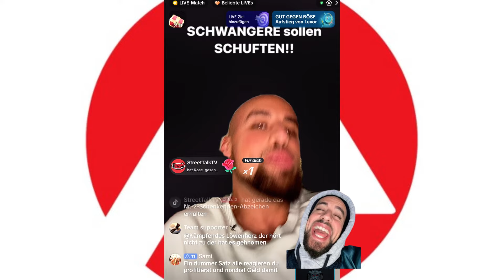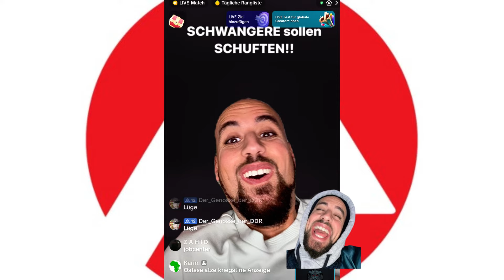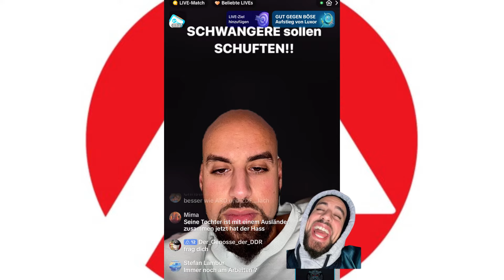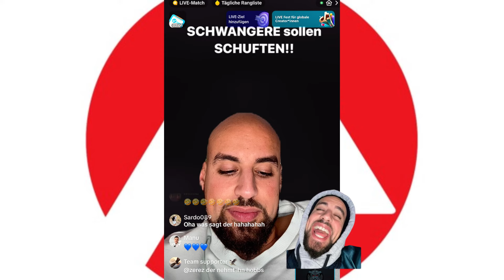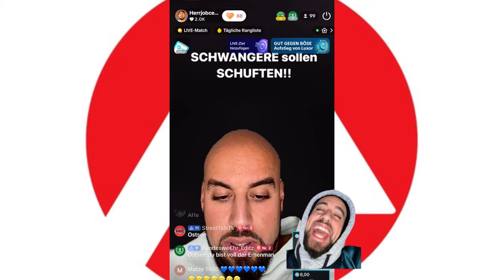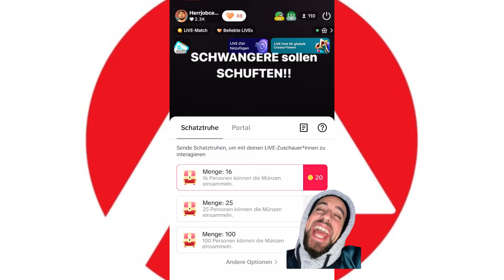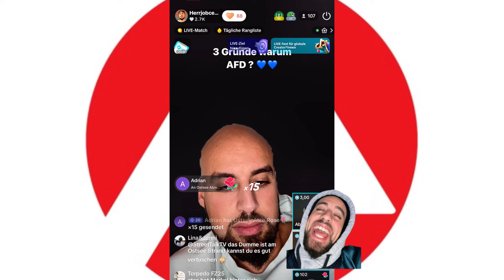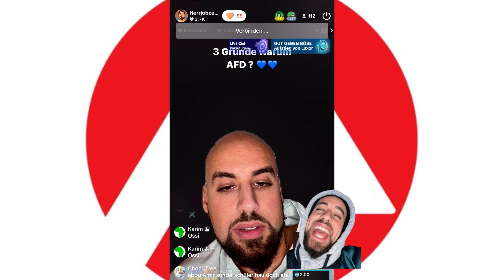OSTSEE ATZE FLOW 😡😱